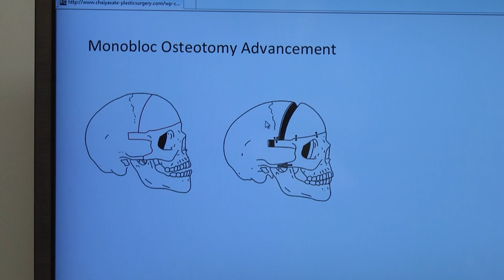Russian toddler travels to Michigan seeking care for Apert syndrome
A nonprofit organization connected Denis' family with Beaumont Children’s Hospital craniofacial plastic surgeon Kongkrit Chaiyasate, M.D. Then, Denis and his mother flew to Michigan for a surgery that changed and saved his life.